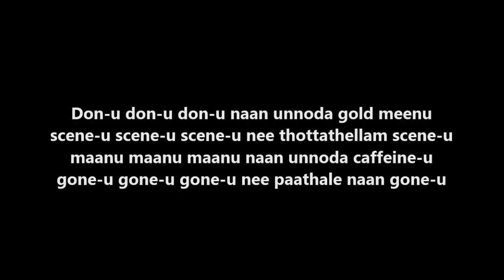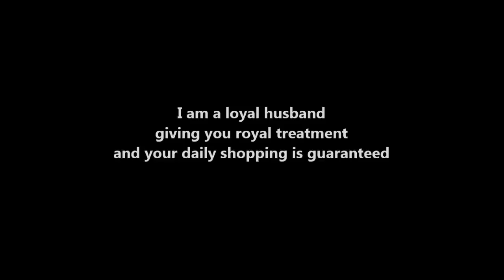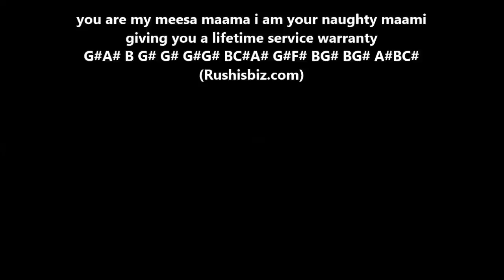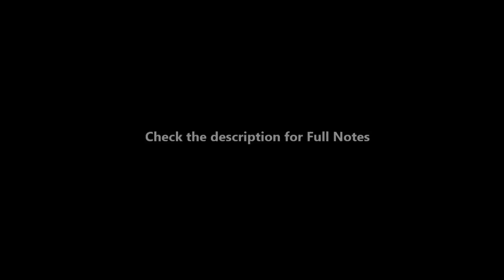Don’u Don’u Don’u ........... (Piano Tutorials) - Maari | 1200 SONGS/PDF BOOK @399/- 7013658813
BEST PACKAGES

- SAMPLE PDF'S

Bank Details

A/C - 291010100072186